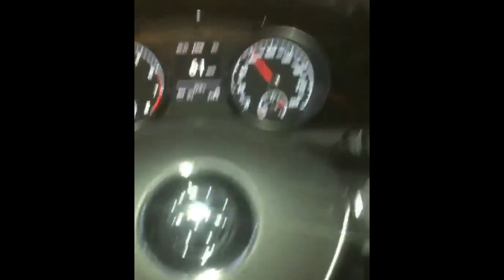Giant Hairy Spider Clings to Woman's Car Visor as She Drives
An Australian woman was horrified after realizing a giant spider had hitched a ride with her, clinging to the visor above the driver’s seat for over 20 minutes.

Bianca Merrick, who lives in Coffs Harbour on the north coast of New South Wales, said she was driving home from work when she noticed the eight-legged passenger.

“I was on my way home from work when I looked up and saw it staring at me,” Merrick said. "I considered stopping but I didn’t know how I’d get it out of the car, so I thought the best option for me was to keep driving and pretend it wasn’t there for the longest 20 minutes of my life.

“When I got home I slowly got out of the car, locked the door, went to sleep and pretended that it never happened. I checked the car next [day], armed with bug spray and a broom but there was no spider to be found.”

Credit: Bianca Merrick via Storyful